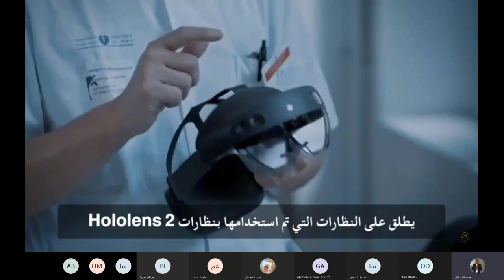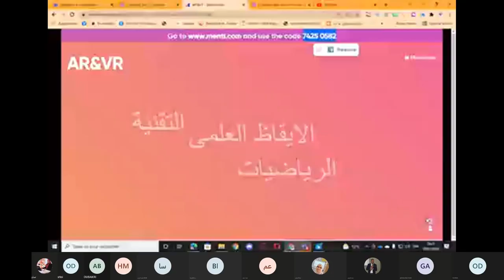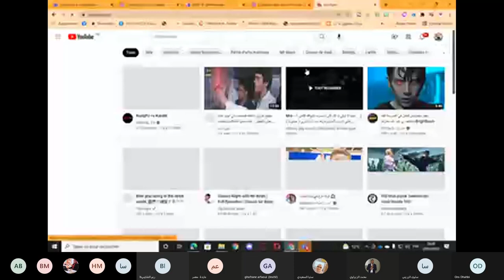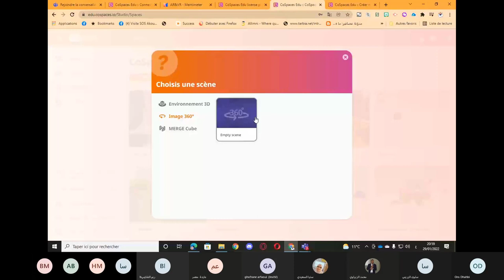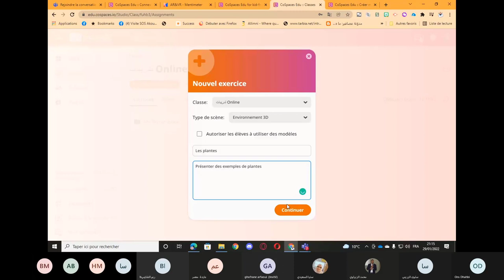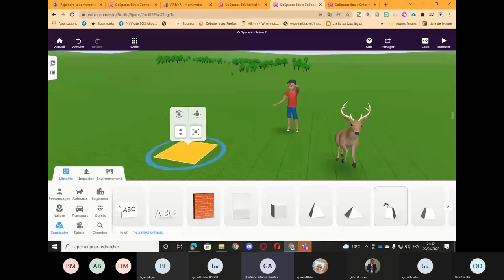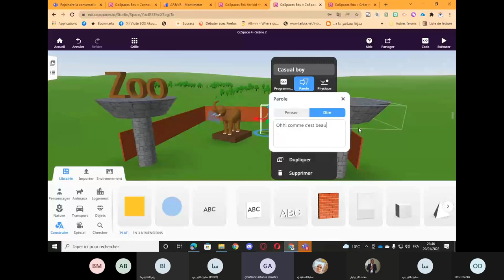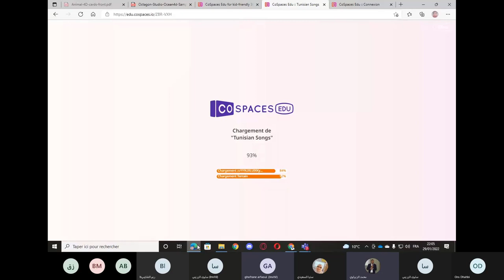Cospaces Edu (AR&VR)